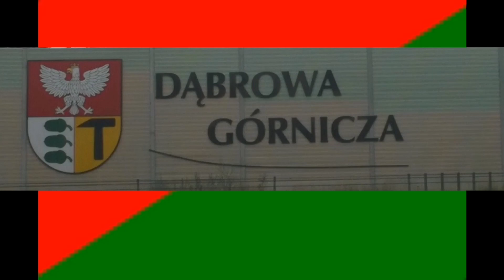Dąbrowa Górnicza; ul. Stara